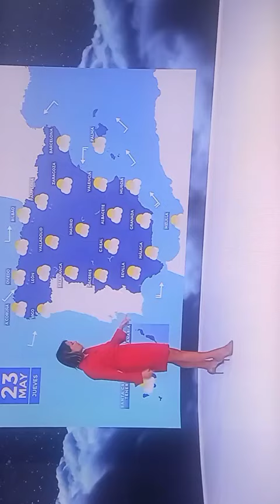flora González preciosa de rojo